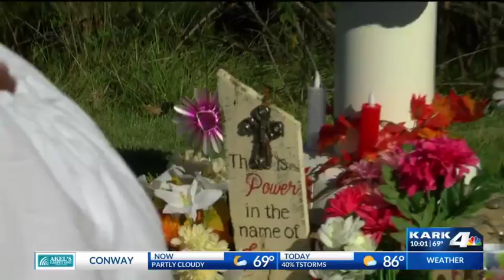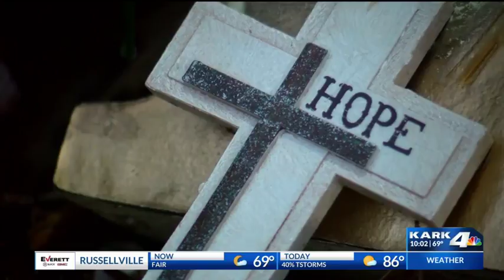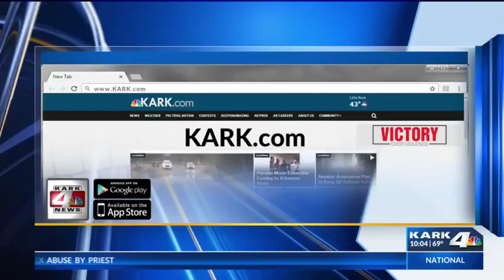Ebby Steppach's Remains Identified